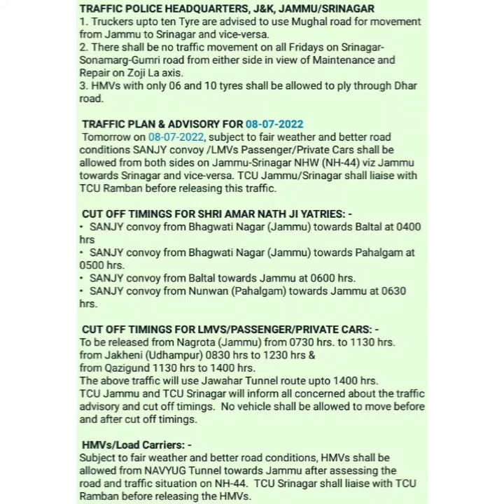latestupdate of NOSH as on 08 July 2022